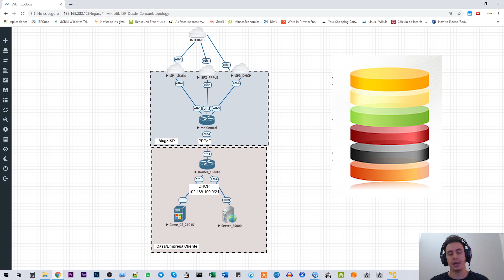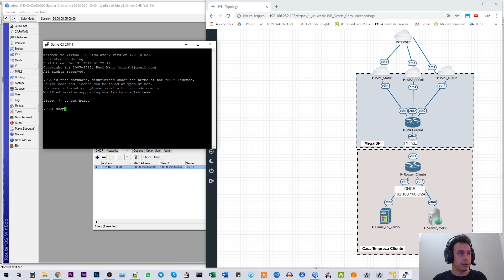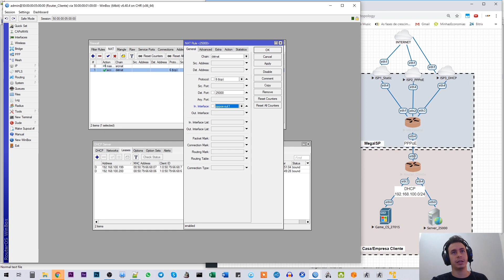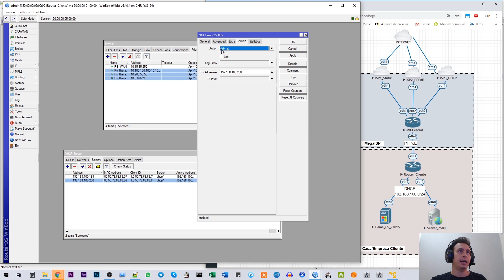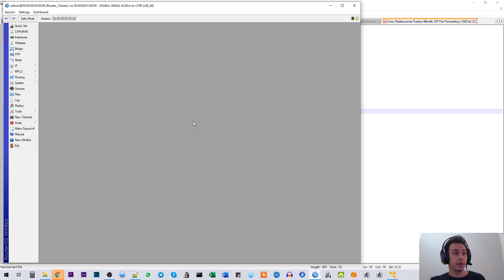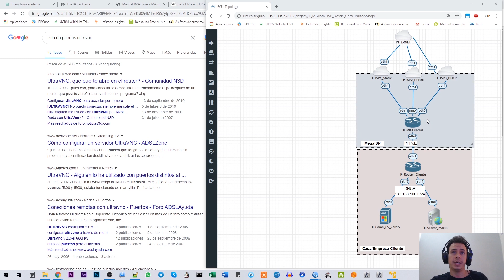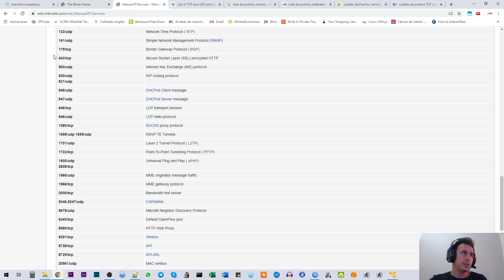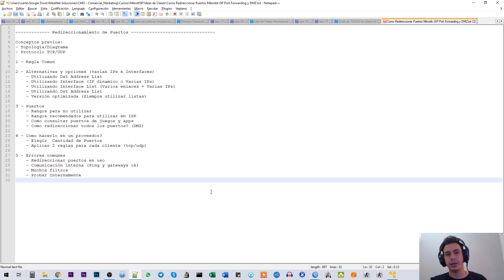COMO REDIRECCIONAR PUERTOS Y DMZ EN MIKROTIK PARA ISP | WARLEY GOES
Como hacer un redireccionamiento de puertos utilizando varios filtros diferentes.
También se puede aprender como hacer un DMZ y los errores más comunes.

Como hacerlo en casa/empresa: 3:30
Regla Optimizada: 15:16
Hablando de Puertos: 21:40
Como hacerlo en un Proveedor/ISP: 25:35
DMZ: 31:02
Errores Comunes: 32:45